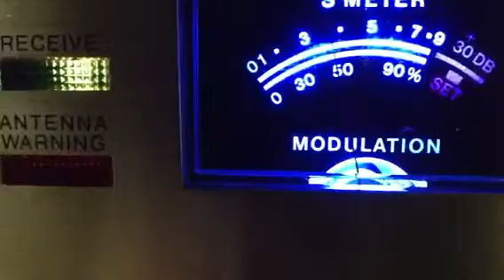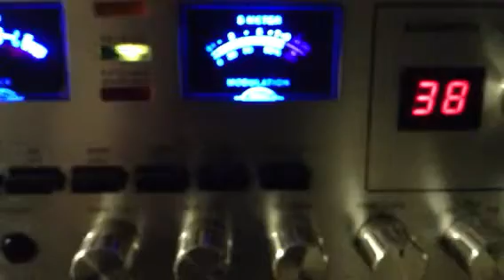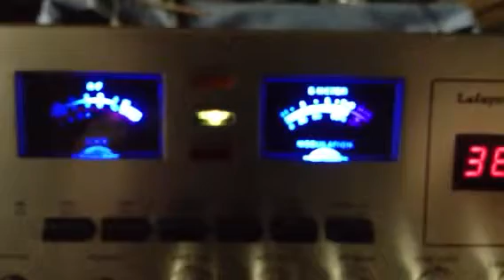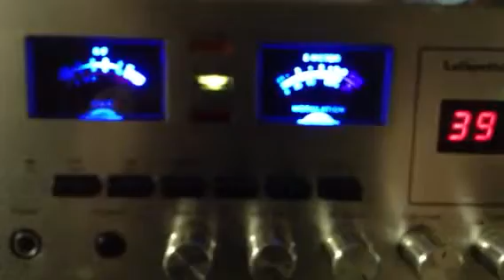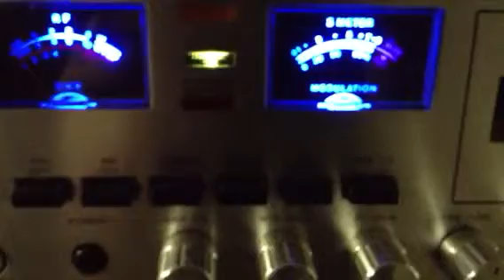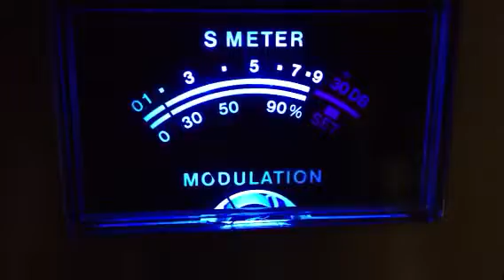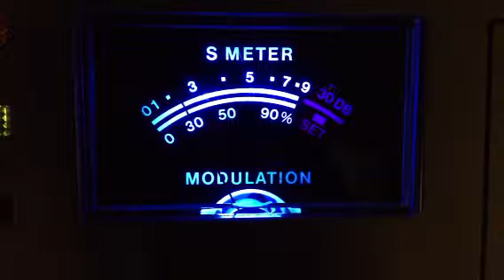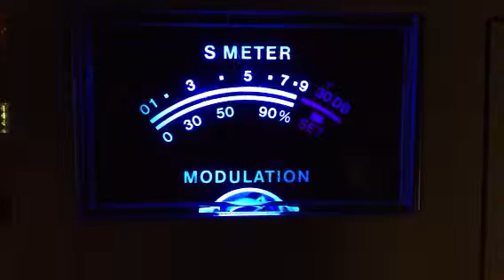Lafayette Telstar SSB 140 rx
This radio has Beautiful reception on sideband